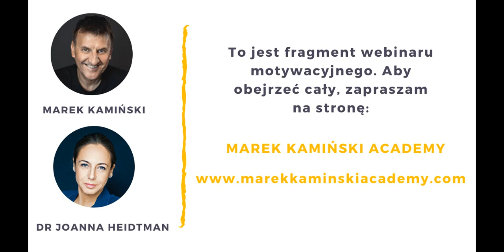#5 - Dwa Bieguny - odnoszenie porażki i ponoszenie sukcesu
Podczas naszego piątkowego spotkania rozmawialiśmy o korzyściach z trudu niepowodzenia i pułapkach sukcesu.

Było o tym, że droga do sukcesu to  nieraz wspinaczka po górze porażek. Marek Kamiński opowiadał na bazie swojego doświadczenia o tym, że tak naprawdę aby dotrzeć do sukcesu trzeba umieć radzić sobie z porażkami.

Jakie są techniki zarządzania porażkami?
Jak porażka może stać się narzędziem do sukcesu?
Jak sukces może być drogą do porażki?
Jak podnosić się z porażek i jak wyciągnąć wnioski z sukcesów zwłaszcza w obecnych czasach?

Na te i wiele innych pytań staraliśmy się odpowiedzieć. Miłego oglądania!